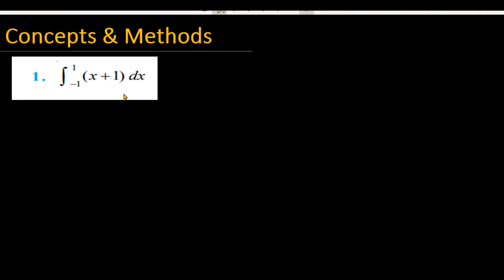integrate -1 to 1 (x+1) dx || Evaluate the definite integration -1^ 1(x+1)dx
Evaluate the definite integration 1^ 1(x+1)dx
integrate  -1 to 1 (x+1) dx